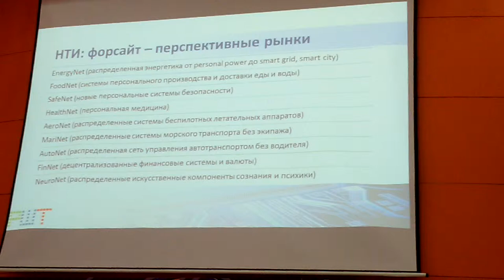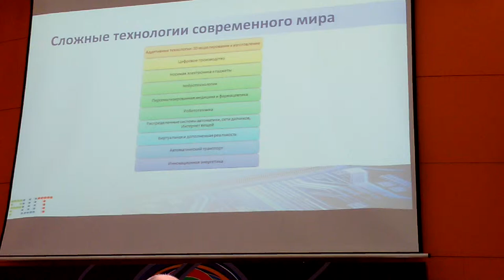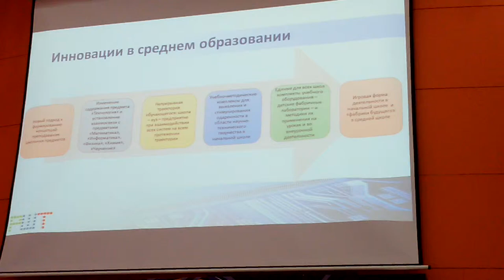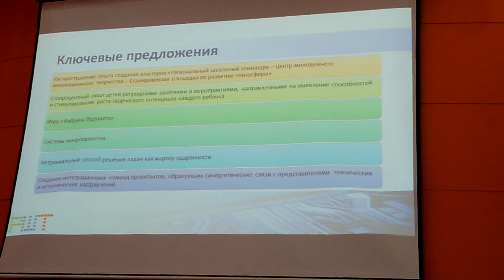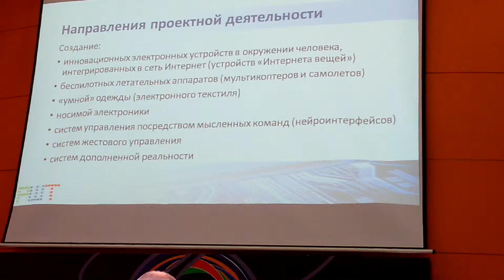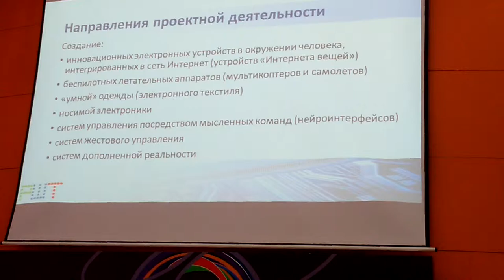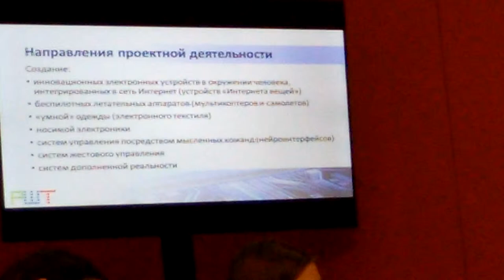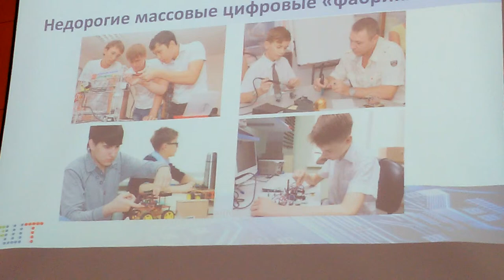Круглый стол про сообщества изобретателей. Открытые Инновации 2015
Новые сообщества изобретателей как двигатель прогресса